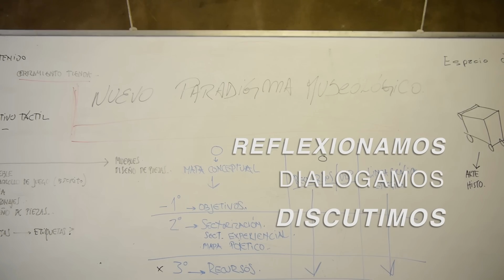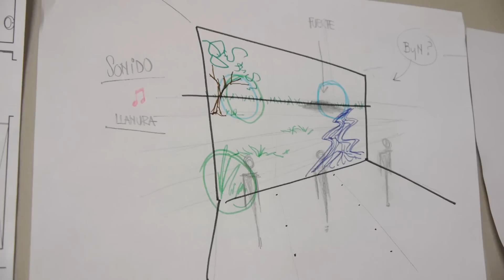Reapertura Museo Gallardo 2015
Te invitamos a compartir la reapertura del Museo Provincial de Ciencias Naturales "Dr. Ángel Gallardo".

El Museo Provincial de Ciencias Naturales "Dr. Ángel Gallardo" de Rosario reabre sus puertas para compartir una nueva propuesta museológica. Además de una remodelación edilicia integral, sus espacios ahora proponen el rol protagónico y participativo de sus visitantes. Esta iniciativa condujo a la incorporación de dispositivos lúdicos, plataformas con sensores táctiles y una pantalla de proyección de 180 grados.

Las nuevas muestras museológicas abordan la profundidad temporal del hombre en el territorio de Santa Fe, la riqueza del suelo de nuestra región, la diversidad de alimentos que crecen en nuestros suelos y los cambios ambientales que atraviesa nuestra provincia a través del tiempo.